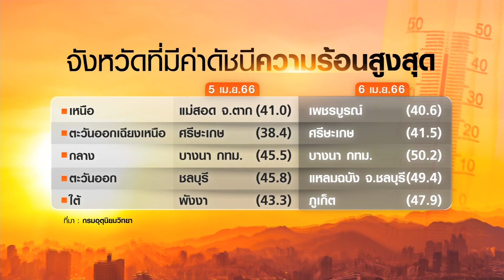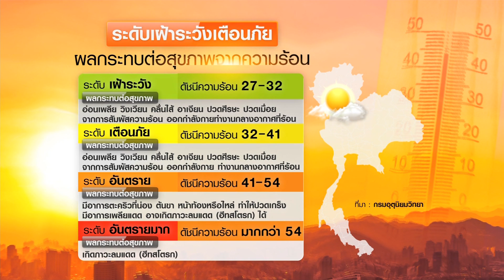5-6 เม.ย. ทั่วไทย ดัชนีความร้อนพุ่ง l TNNประเด็นใหญ่ 05-04-2566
ทั่วไทยอากาศร้อนถึงร้อนจัดต่อเนื่อง โดยกรมอุตุฯมีการเปิดเผยดัชนีความร้อน วันนี้ และวันพรุ่งนี้ อุณหภูมิอาจสูงถึง40-50 องศาเซลเซียส เตือนให้เฝ้าระวังผลกระทบที่เกิดจากอากาศร้อน